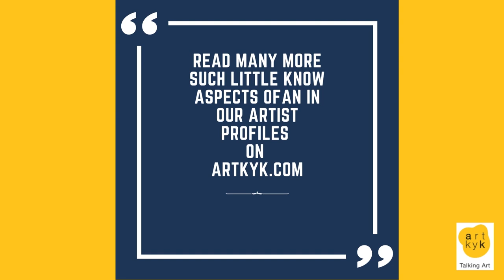Tyeb Mehta Reel on ArtKyk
A short on lesser known facts about Tyeb Mehta on Artist Profile on ArtKyk!